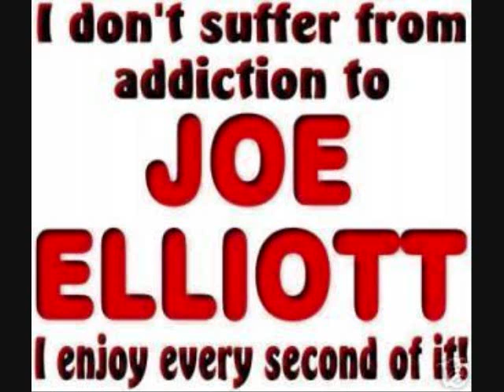Go - Def Leppard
Go by def Lepard along with a few of my pictures of Joe Elliot. I ripped Go off of Sparkles In The Lounge. Hope you guys like it. If you know anything about it please tell me.